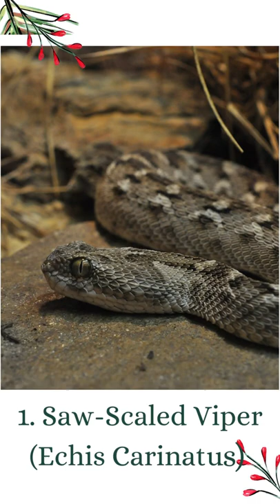The Most Dangerous And Deadliest Snakes In The World | kuppa thotti 360 | # snake